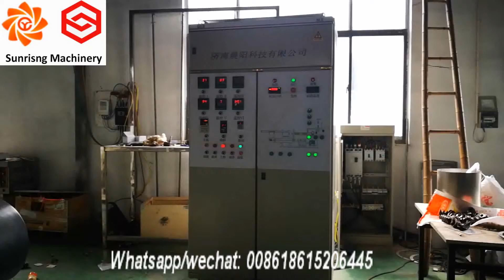Jinan Sunrising dorito totilla corn chips snack food machine/2d snack pellets food making machine